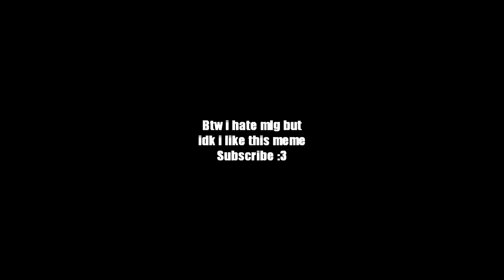LOL Pokemon GO!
Its time to stop
Pokemon Go sucks xdxdxdxd

ALTOONS CHANNEL:
(Go give him some love, since he did almost all the animation)

FOLLOW ME FOR UPDATES AND SH*T!
SIGUEME PARA ACTUALIZACIONES Y BASURA!